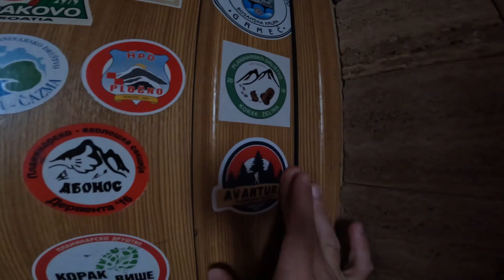Vlašić | Planinarski savez FBiH | 131 godina organizovanog planinarstva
🗓️ Povodom obilježavanja 131. godišnjice organizovanog planinarstva u BiH, Planinarski savez FBiH je organizovao uspon na Paljenik, najviši vrh Vlašića.

🏔️ Faruk i ja smo odlučili da idemo i predstavljamo naše planinarsko društvo Avantura.

🌧️ Na turi je bio 101 planinar uprkos lošem vremenu, a u video pogledajte kako nam je bilo.